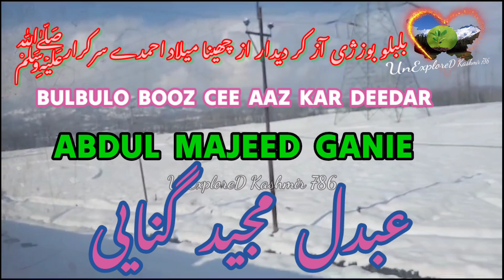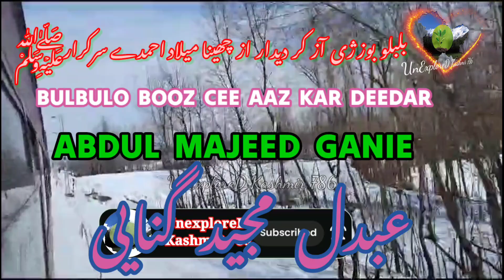ABDUL MAJEED GANAI | AAZ CHUNA MILAD AHMADA MUKHTAR ||Ab. Majeed Ganai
Newest Kashmiri song in beautiful voice of ABDUL MAJEED GANAI

Singer::- ABDUL MAJEED GANAI

PRESENT TO YOU BY :- UNEXPLORED KASHMIR 786

TO PROMOTE OUR RICH CULTURE YOU HAVE TO PROMOTE IT VIA SOCIAL MEDIA SO KEEP SUPPORTING.

All time hit Song of Ghulam Mohidin Shah. For more videos like this